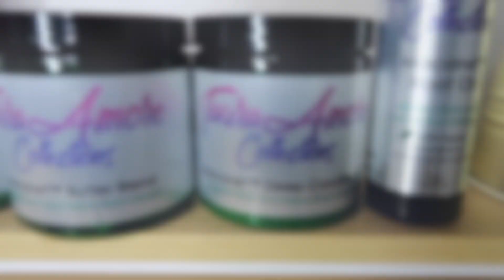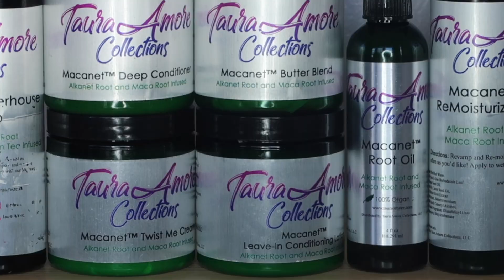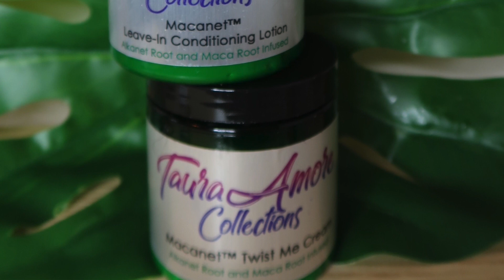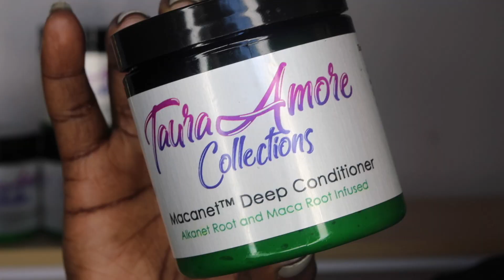Taura Amore Collections (Macanet) FULL Line Product Review: Twist out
Hey loves!

Today’s video will featuring a review of the full Macanet Line from Taura Amore’s Collection. I have been using this brand for a few months and I get a perfect twist out each time.

Products included in this line:
1. Powerhouse Shampoo
2. Remoisturize Her Lotion
3. Root Oil
4. Deep Conditioner
5. Leave-in Conditioner
6. Twist Me Cream
7. Butter Blend